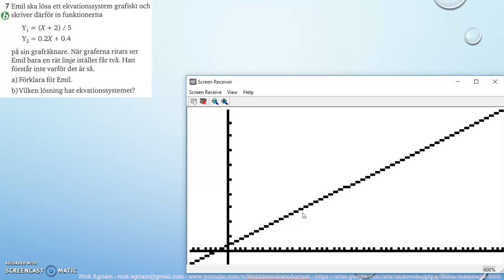Matematik 5000 Ma 2b Kapitel 1 Algebra och linjära modeller Blandade övningar 1B - 7